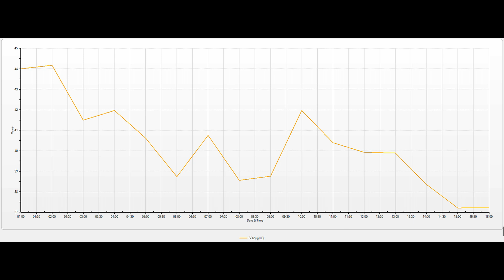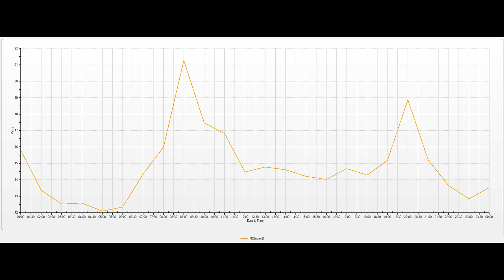Atmosfer havasının keyfiyyətinə nəzarət ( 19.05.2023 )